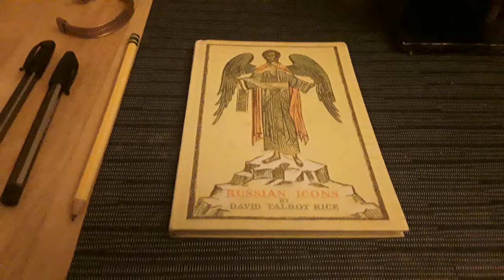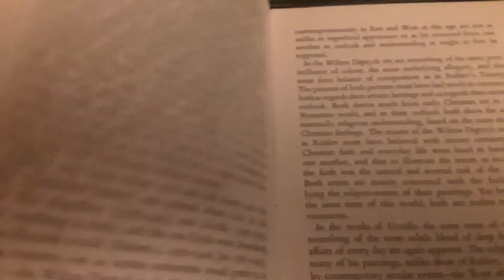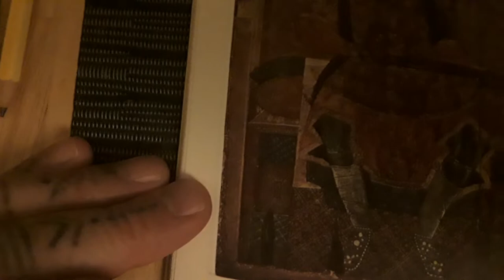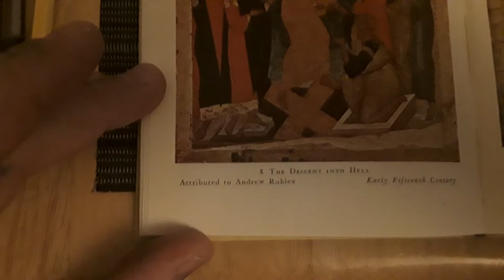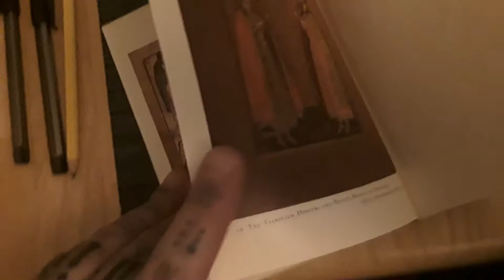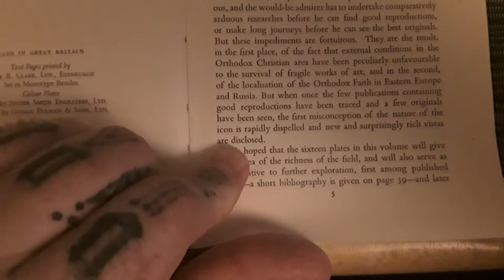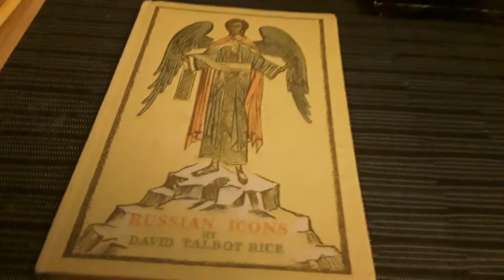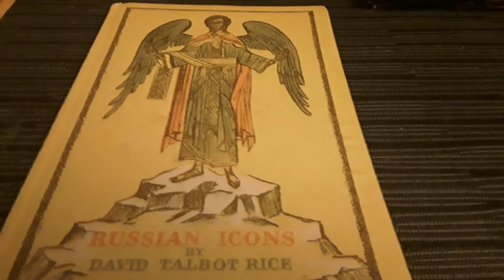Justin Suvoy-"Russian Icons" by David Talbot Rice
A Quick look at Justin "Russian Icons" by David Talbot Rice. Penguin Books Limited, 1947.